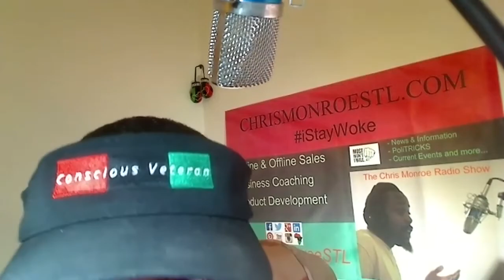Wholesaling Interview Series Chris Monroe from St Louis made $6000 by using Deal Machine App